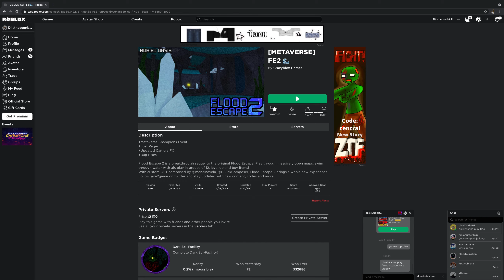Flood Escape 2 Gameplay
I suck at flood escape i will post it on mobile tommorow